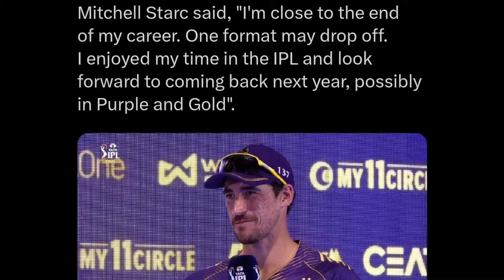Will Mitchell Starc be RETAINED by KKR? Reacts! 🤔| Starc KKR vs SRH IPL 2024 Final Bowling News